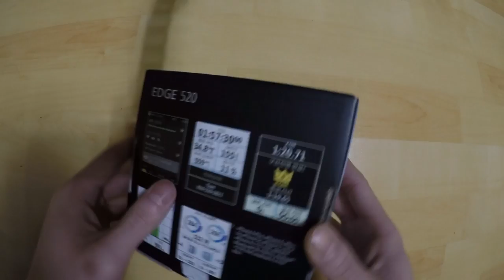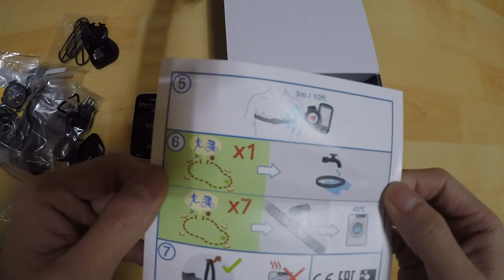Garmin EDGE520 가민 520 개봉영상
가민 520을 구입하고 개봉영상을 찍었습니다 ㅎ
속도,케이던스,심박계 설치 영상도 포함되어있어요^^